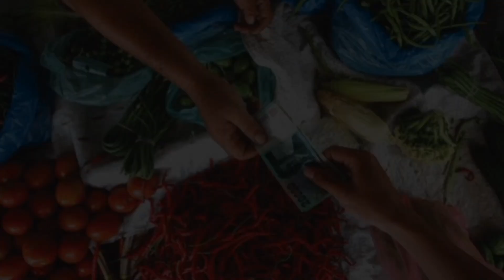SUKU-SUKU GAIB DI INDONESIA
Haii..
Namaku Cindy
Selamat datang di Ruang Ceritaku
Dimaa aku berbagi cerita-cerita yang menurut aku menarik, mungkin jiga menarik buat kamu.